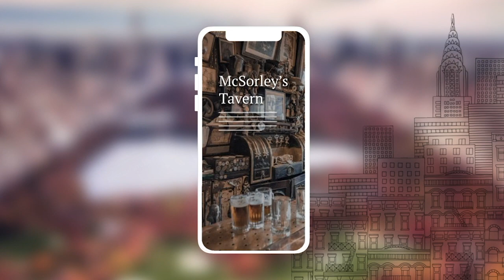Cobble: An Introduction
Cobble, a new mobile app available in June 2020, is on a mission to solve the age-old question asked by couples everywhere: "What do you want to do tonight?"